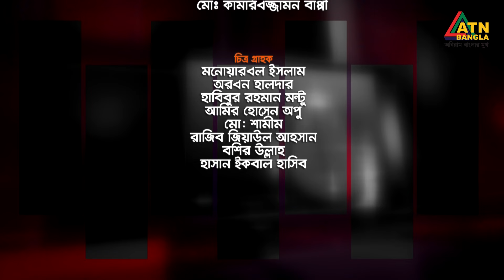মিয়ানমার পরিস্থিতি ও পাকিস্থানের প্রেক্ষাপট | Ispahani Mirzapore Shuvoratri | ATN Bangla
সময়ের আলোচিত বিষয় নিয়ে টক শো "ইস্পাহানী মির্জাপুর শুভ রাত্রি" | Ispahani Mirzapore Shuvoratri | ATN Bangla Talkshow | 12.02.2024 |

বিষয়: জাতীয় ও আন্তর্জাতিক রাজনীতি

অতিথি :

অধ্যাপক ড. ইমতিয়াজ আহমেদ
অধ্যাপক,আন্তর্জাতিক সম্পর্ক বিভাগ,ঢাকা বিশ্ববিদ্যালয়।

মাঈনুল আলম
নির্বাহী সম্পাদক, দৈনিক আমাদের সময়।

সঞ্চালনা: হাসান আহমেদ চৌধুরী কিরণ
পরিচালনা: রাসেল মাহমুদ